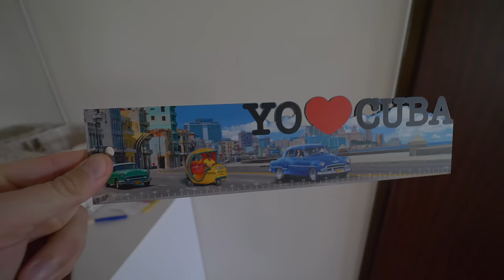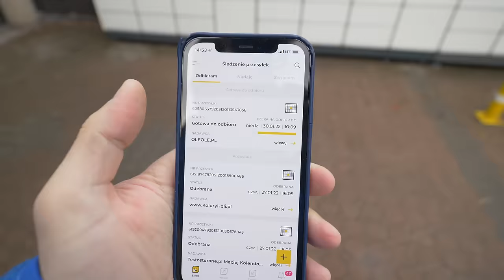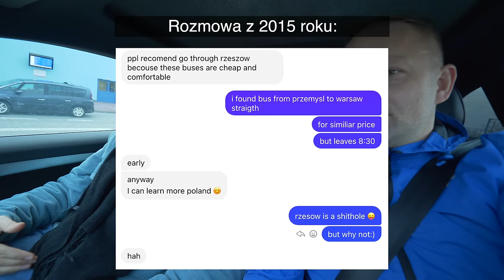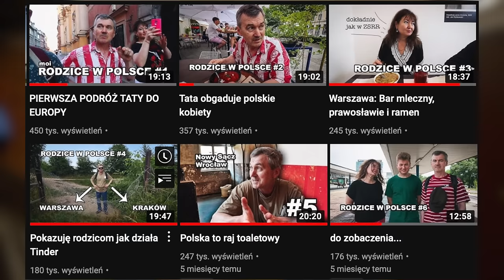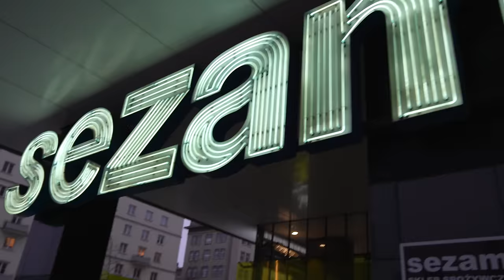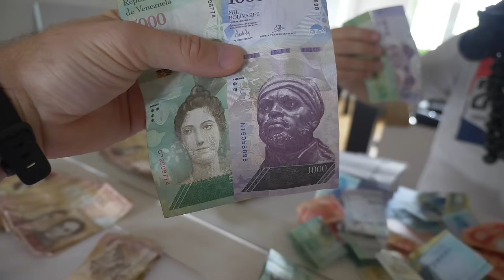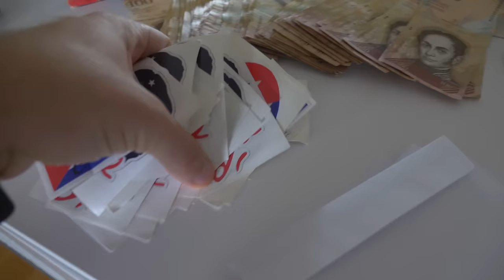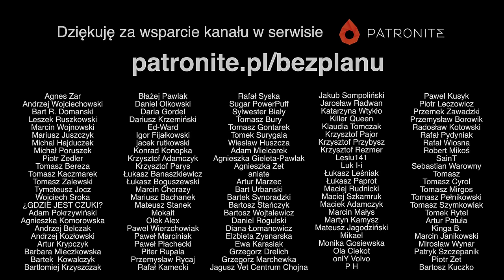Moje życie w Polsce - z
Czas akcji: luty 2022r.